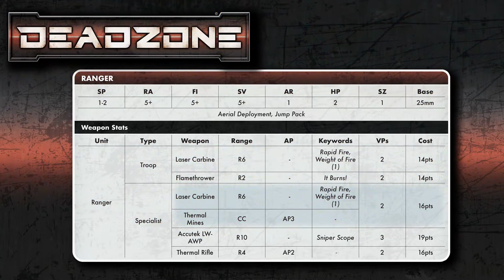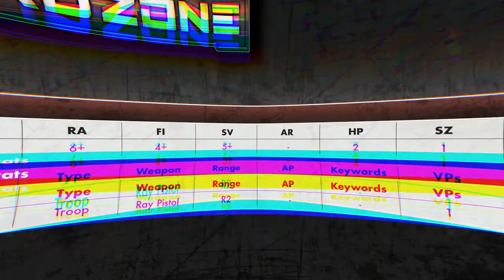How to play Deadzone: Third Edition - Securing Objectives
In a containment zone, it's all about securing key objectives. In this video we explain how!

Deadzone: Third Edition is in stores NOW!